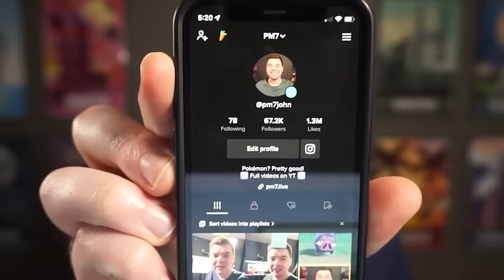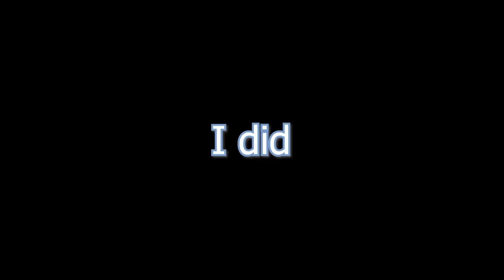Pokemon But TikTok Decides What Type I Use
Can I beat Pokemon FireRed if I have to use a random type against each gym?
There is something in Rec Room for everyone, you are going to have a blast playing it!